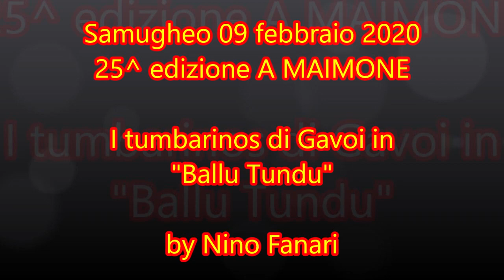Samugheo a Maimone 2020. Sos Tumbarinos de Gavoi sonande su Hurre Hurre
Manifestazione estemporanea nel segno dell'allegria, bravissimi i Tumbarinos